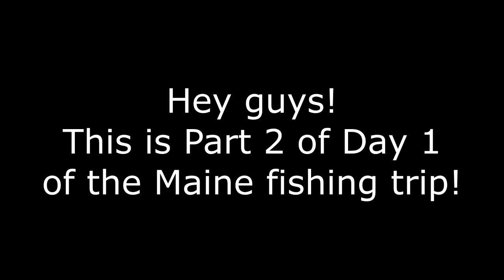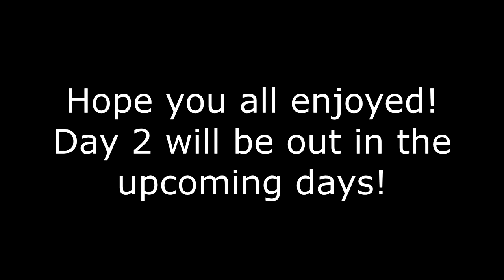SLAMMING PICKEREL! Day 1 of Maine Fishing Trip (Part 2)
Hey all! This is Part 2 of Day 1 up in Maine. Hope y'all enjoy!